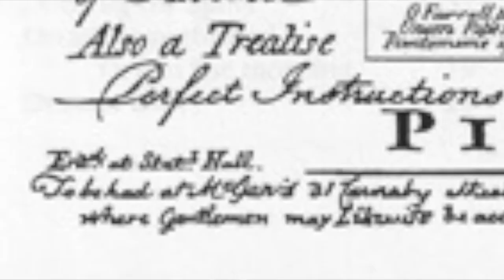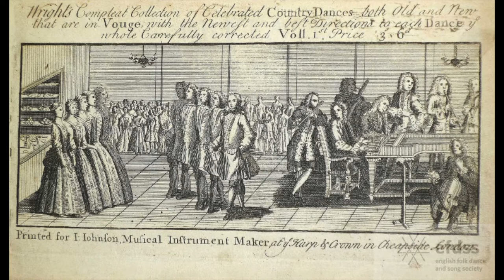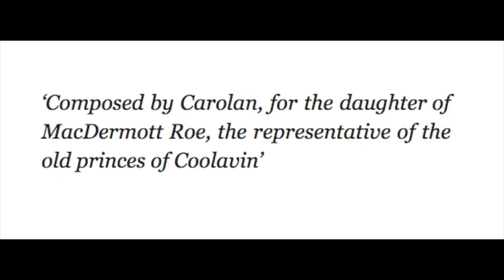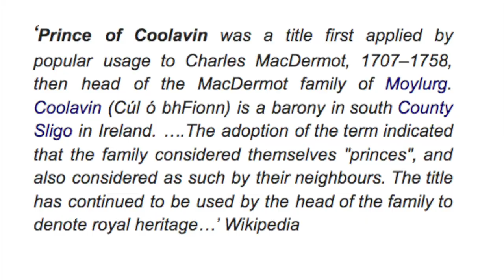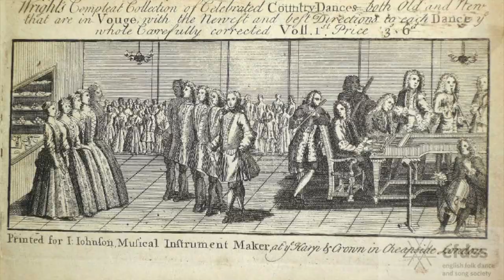Medieval Music Mystery: is ’The Princess Royale' an Irish composition, or English folkdance?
As part of Athenry Virtual Medieval Festival 2020, harper Úna Ní Fhlannagáin gives the historical context behind a selection of Irish pieces she plays.

Video Commissioned by: Heritage Office, Galway County Council & Athenry Medieval  Festival Committee
Music video editing by: Ciarán De Búrca
Administrative Support: Gráinne Smyth, Caroline Hannon & Martina Creaven, Galway County Council
This initiative was funded by The Heritage Office, Galway County Council, and supported by Athenry Medieval Festival Committee and the Irish Walled Towns Network.